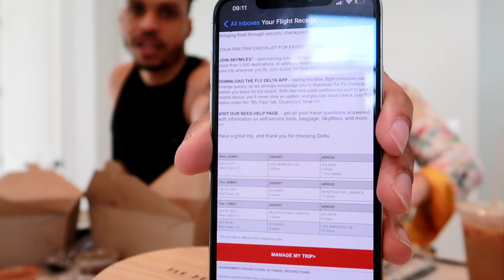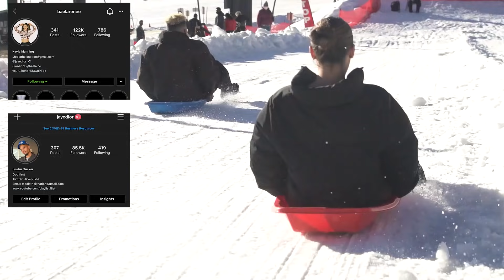SURPRISING MY GIRLFRIEND WITH THIS FOR HER BIRTHDAY! *SHE WAS SHOCKED*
2. Follow us both on Instagram (We will be checking)

Kayla's Snapchat: baelarenee